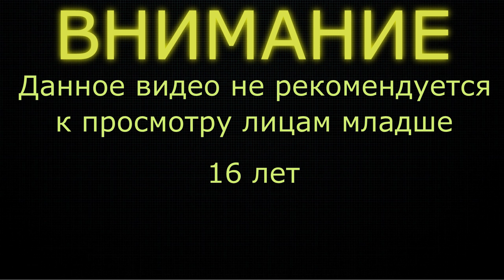Hello Neighbor 2 - Дом Охотника - #3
Вышел второй привет сосед! Во всякие демо и др версии не играл, но думаю так даже веселей.